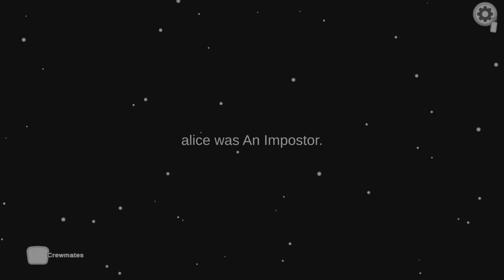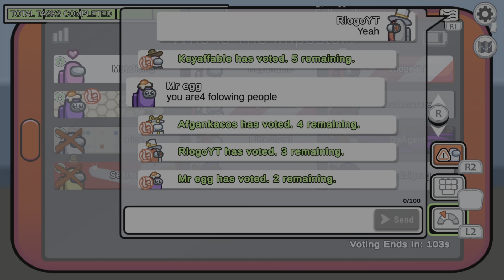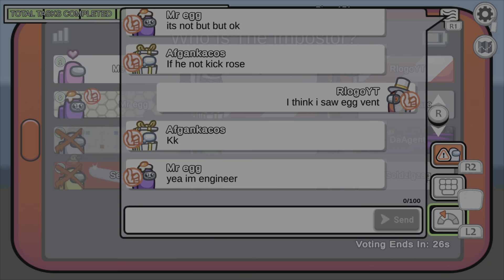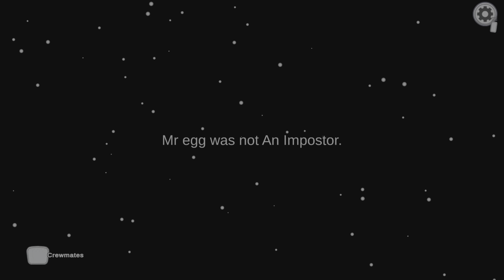I caught the imposter when they MESSED UP! (Among Us)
⭐ In this video I a am Crewmate but when the imposter messes up at the end I them  and win the game!

😎 Cool People!
Jack @x1x69
Jackson @LycanWolf_YT
Logo+ @LogoPlusPod

🎥 Videos!

🙈 If you enjoyed this video, you should probably go watch some more!